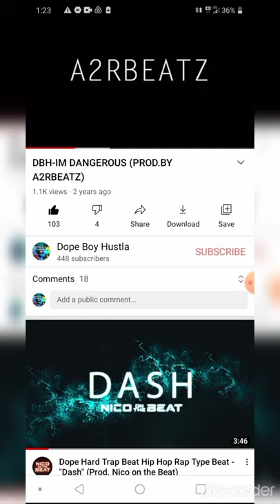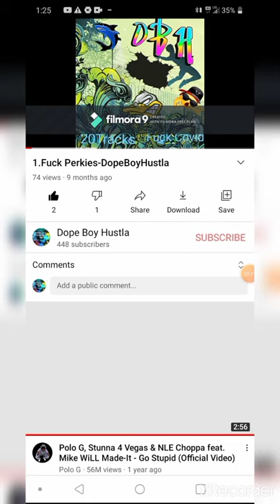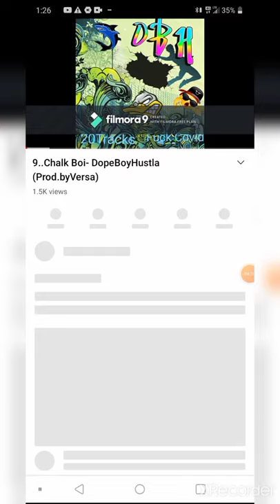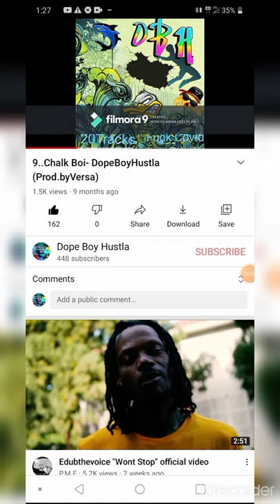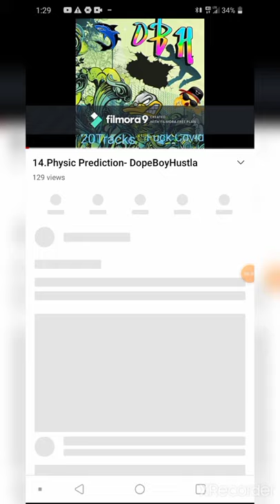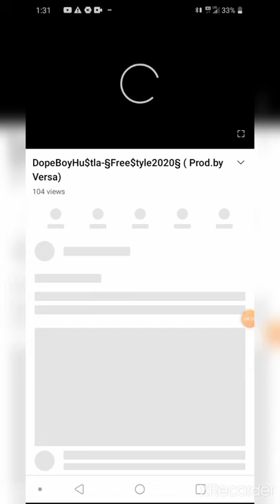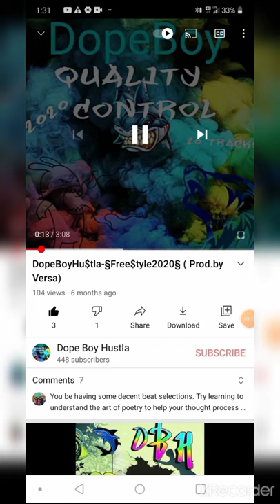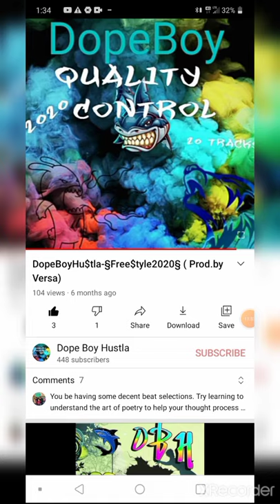Preview 3 (Evolution of DopeBoyHustla 🔥💯)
here's a preview of some of DopeBoyHustlas songs , New Release Called World War 3
COMING SOON !!! 🔥 🔥 🔥 💯 💯 💯